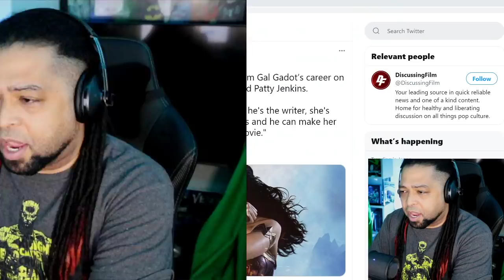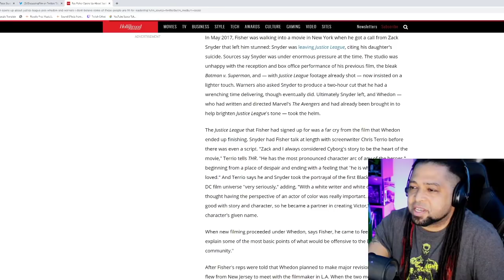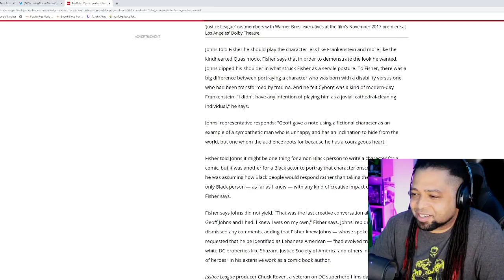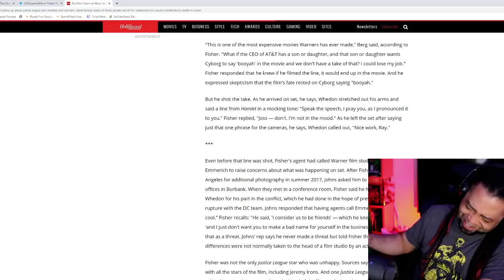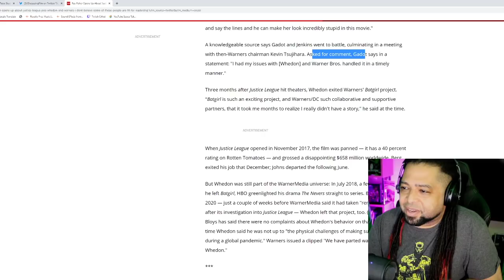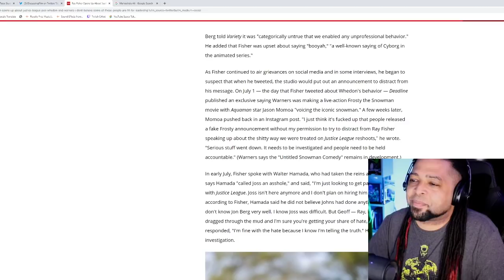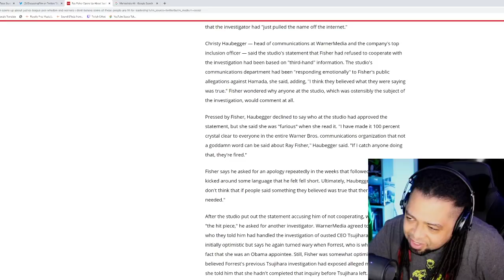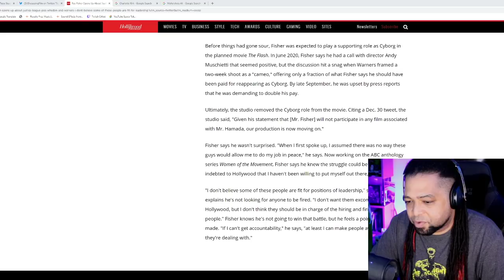Ray Fisher drops MAJOR details on Joss Whedon, Geoff Johns and so much more... Full Article Reading